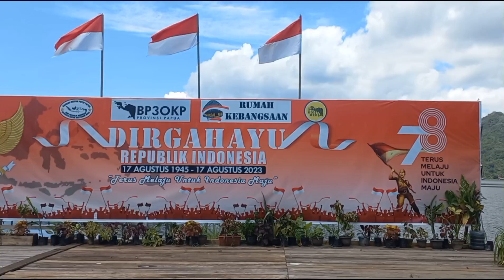Part1 Cek Lokasi Penanaman Jagung Hybrida